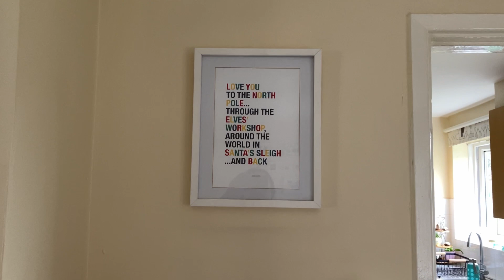🎄It’s beginning to look a lot like Christmas - decorate with me + where have I been🎄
Liliana

Link to my airfryer